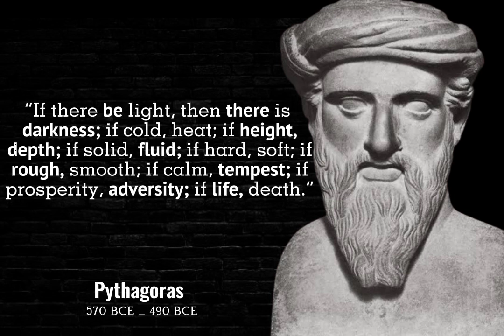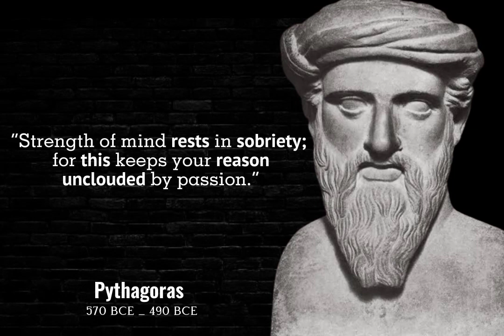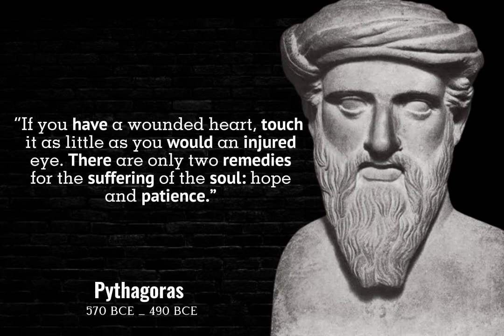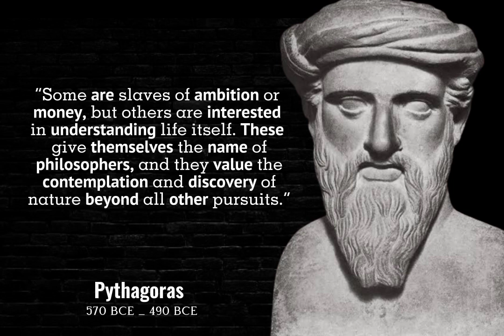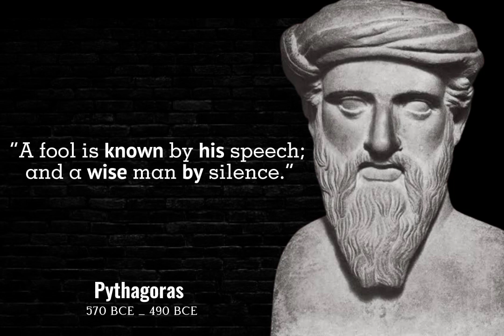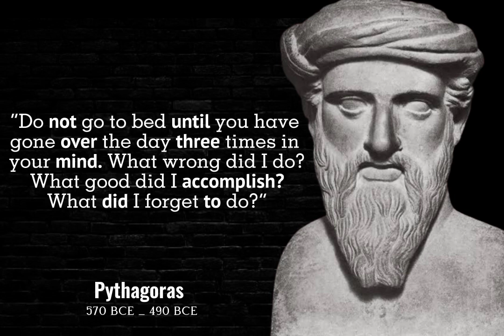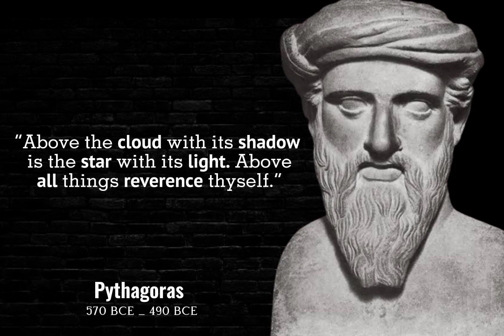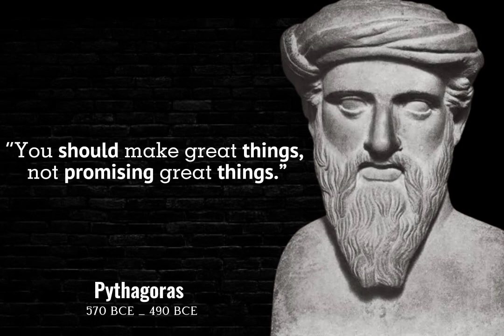KNOWLEDGE TALKS OF SIR PYTHAGORAS WHICH YOU SHOULD HEAR AND UNDERSTAND.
Pythagoras of Samos, popularly known as Pythagoras, was a philosopher from ancient Greece. He is regarded as one of the most brilliant minds of the ancient world. The philosophies of Pythagoras greatly influenced the teachings of future thinkers and philosophers such as Aristotle, Plato, and several other western thinkers. Many of the personal details about the life of Pythagoras have been predicted based on his mention in the Greek Legends and stories. And, thus some details about the life of Pythagoras might seem inaccurate.

Pythagoras took an active interest in different fields of study. He took a keen interest in the field of Mathematics, Religion, Mysticism, Ethics, Metaphysics, Politics, and Music theory. He has a major impact on the religious and political teachings of the Magna Graecia. An interesting fact about the discoveries and thoughts of Pythagoras is that there is no written evidence found about his contributions. But even then, he has been mentioned in the texts and philosophies of several other thinkers.

▫️We hope that you enjoyed the Quotes of Sir Pythagoras and our video a lot of effort and time is included in this video.